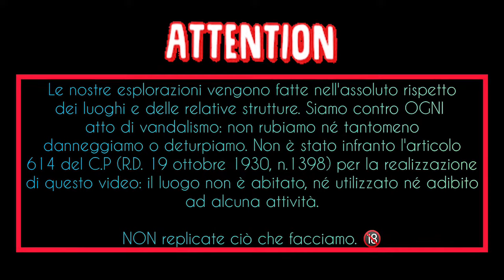Esploriamo la VILLA DEI FILM, la CASA DEL SARDO di ROMANZO CRIMINALE | URBEX ITALIA | LAND OF URBEX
[ITA/ENG] Ebbene sì, la villa che ha ospitato il "Sardo" di Romanzo Criminale è oramai abbandonata e vandalizzata. Esternamente, accanto alla piscina, è diventata una discarica a cielo aperto, ed internamente è stato sfondato tutto quello che si poteva sfondare. Abbiamo provato, in questo video, a fare una comparazione dello stato attuale della villa con alcune scene dei più importanti film girati al suo interno. Sono ancora presenti i poster sul muro, del film "Tenebre" di Dario Argento. Molto carina la sala che si trova al piano -1, una sala in stile discoteca.

Per altre foto e video, seguiteci su Facebook e Instagram!

La precarietà di alcune strutture ci obbliga a stare attenti ad ogni minimo particolare.
Tutte le azioni intraprese nei video sono svolte da persone preparate, non improvvisate. Non riveliamo mai la posizione del luogo per preservarne l’integrità ed evitare atti di vandalismo.
Tutti i luoghi che visitiamo vengono rispettati, nulla viene preso, spostato o rubato.

DON'T TRY THIS AT (ABANDONED) HOME!  😉😜

[ENG] The villa that hosted the "Sardo" by Romanzo Criminale is now abandoned and vandalized. Externally, next to the swimming pool, it is an open-air dump, and internally everything that could be breached was broken through. We tried, in this video, to make a comparison of the current state of the villa with some scenes of the most important films shot inside. There are still posters on the wall, from the film "Tenebre" by Dario Argento. The room on the -1 floor, a disco-style room, is very nice.

The precariousness of some structures forces us to pay attention to every little detail.
All the actions taken in the videos are carried out by trained people, not improvised. We never reveal the location of the place to preserve its integrity and avoid vandalism.
All the places we visit are respected, nothing is taken, moved or stolen.